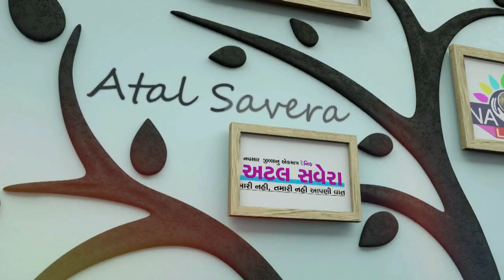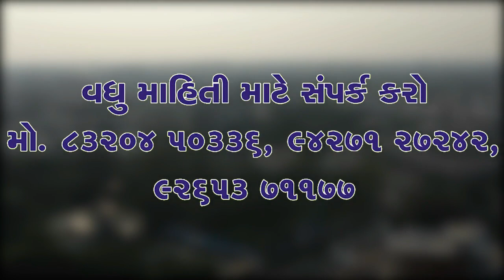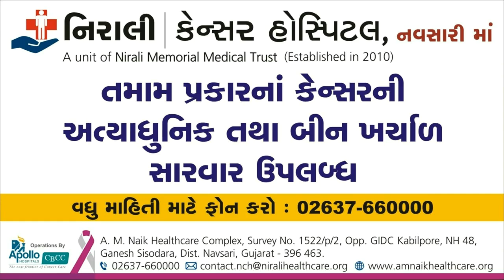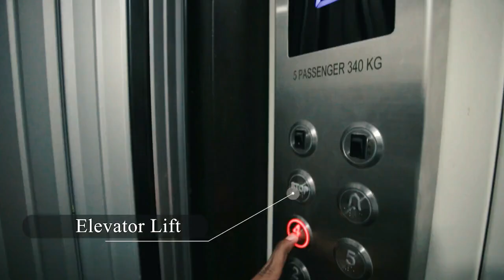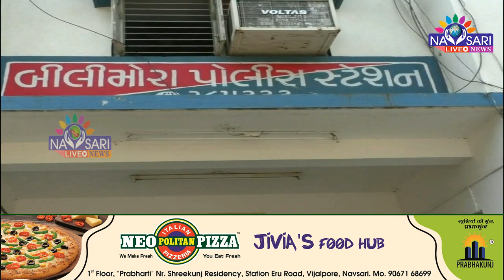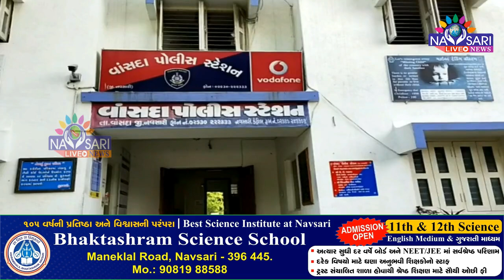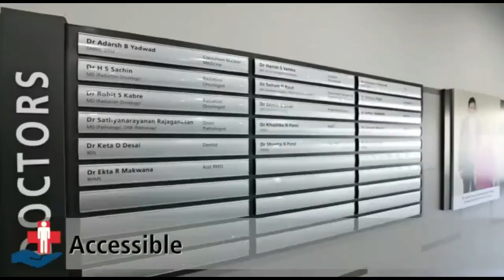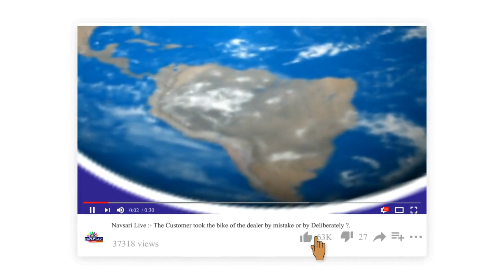NAVSARI LIVE :-Watch Full Day News In One Bulletin Date :- 16/05/2023